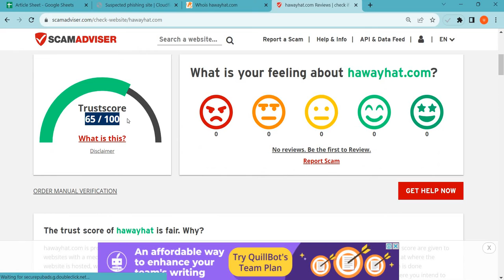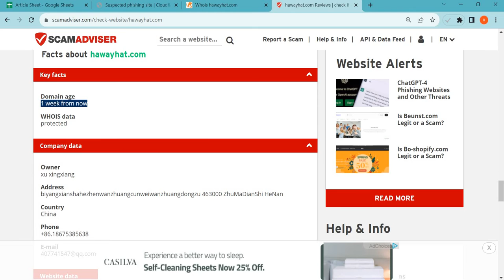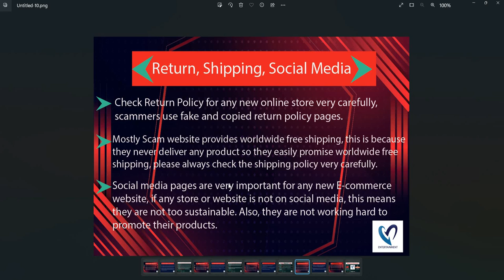Hawayhat.com Reviews 2023: Is Hawayhat safe for online shopping? Watch Legit or Scam!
Hawayhat.com is an online e-commerce shopping website selling different types of products. So, we are here to guide you, on how to check the authenticity of any genuine website

1. Firstly you should check the domain age of any website if the domain is older it is more reliable.

2. Pay attention to whether the website is safe or not with HTTPS connection.

3. Whois a website where you can check more details of the website.

4. Customer support services are also important, check whether the number and contact address are given or not.

5. Genuine websites provide COD, and PayPal as the payment method, and PayPal gives you a refund option after a rising request.

6. Scam advisor is a popular website that gives trust scores to most websites, you can also check there.

7. Product return policy is also an important point, check available or not.